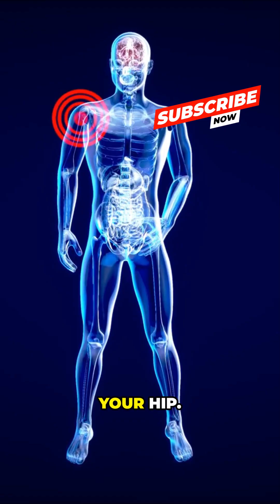Bet You Didn't Know These Facts About Your Hip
Did you know your hips are more than just joints? They’re the powerhouse of your movement, balance, and strength! In this short, we uncover surprising hip facts that will leave you amazed. From their hidden role in posture to how they protect your spine, your hips do way more than you think!

👉 Want to go deeper into the science of your body? You’ll discover how your knees work, why they’re so unique, and the secrets to keeping them healthy for life.